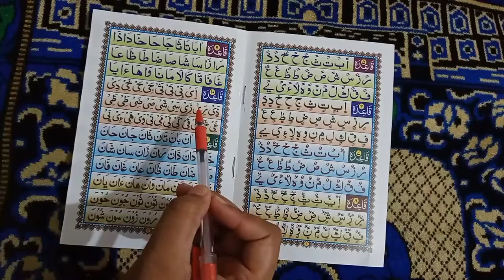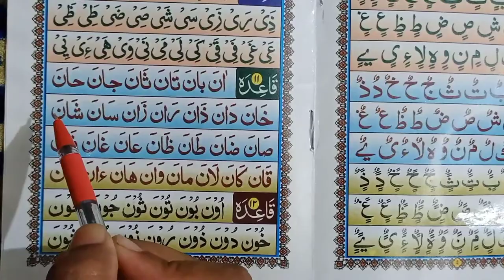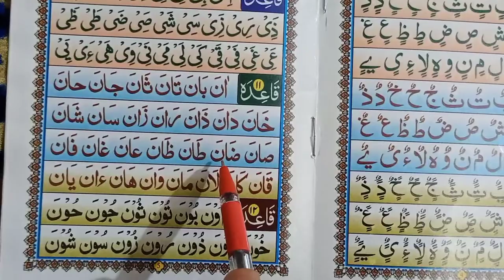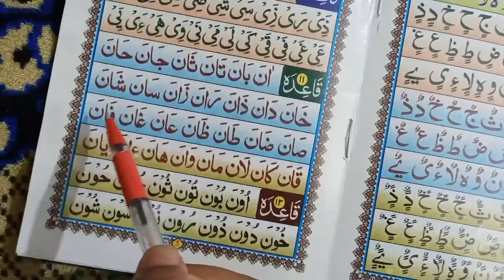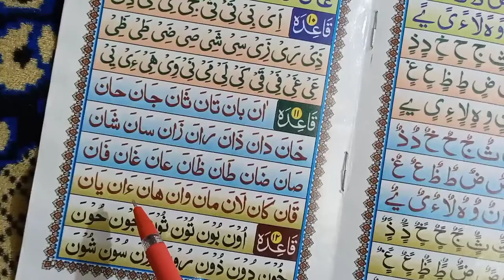Qaida Bagdadi [Part 10] Quraan Padhna Sikhen | कुरआन पढ़ना सीखें शुरू से आसान अंदाजमें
Qaida Bagdadi Part 10 Quraan Padhna sikhen कुरान पढ़ना सीखें शुरू से आसान अंदाज में

About this video _ is video me bilkul suru se  qaida padhna sikhaya gaya h because quraan sikhne ke liye hume basic cheezon ka janna compulsory hota h taaki aap arbic letter ko pehchan saken aur aage Quraan Paak sahi se padh saken .

For learning to Quraan

1_ Bagdadi Qaida

2_ Yessernal Quraan

3_ Amma parah

hamare pyaare bhaiyon  apko is channel par islam ki dher saari achchi achchi baaten sikhne ko milengi jaise masnoon duyaye namz me padhi jaane wali surtein naat taqreer masle masayal aur tajweed ke saath quraan sharif sikhne ko milega Insha Allah

हमारे प्यारे भाइयों आपको इस चैनल पर इस्लाम की ढेर सारी अच्छी अच्छी बातें सीखने को मिलेंगी जैसे मसनून दुआएं , नमाज में पढ़ी जाने वाली सूरते , नात , तकरीर, मसले मसायल और तजवीद के साथ कुरआन शरीफ सीखने को मिलेगा इंशाअल्लाह

Learn to read Qur'an easily step by step With Tajweed बिल्कुल शुरू से कुरान पढ़ना आसान अंदाज में तजवीद  के साथ सीखें

Qaida bagdadi

Other Searches
masnoon duyaye
 namz me padhi jaane wali surtein
naat
taqreer
 masle masayal
 tajweed ke saath quraan sharif sikhne ko milega Insha Allah

मसनून दुआएं
 , नमाज में पढ़ी जाने वाली सूरते
, नात
, तकरीर,
 मसले मसायल
और तजवीद के साथ कुरआन शरीफ सीखने को मिलेगा
 इंशाअल्लाह.